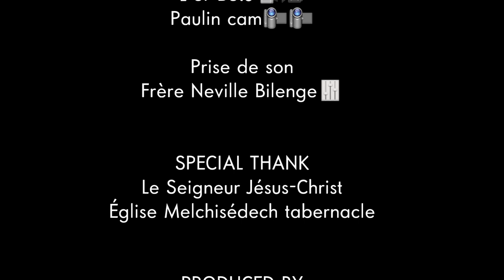Frère Neville Bukola... Soldat de la foi...cover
@salondhonneurtv @rescapetv5090 nous sommes la maison de production salon d'honneur besoin d'informations supplémentaires n'hésitez pas à nous contacter sur WhatsApp dans le numéro afficher à gauche de l'écran